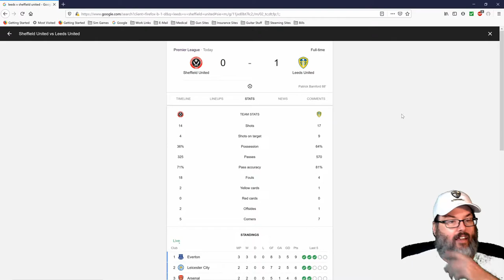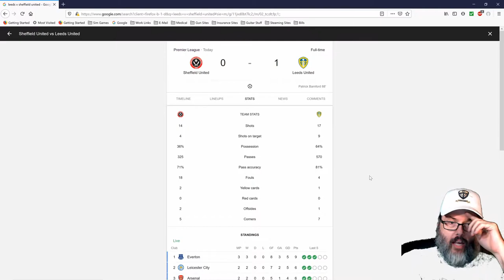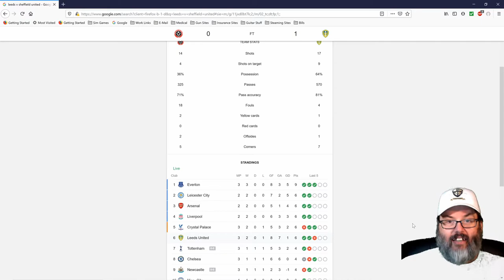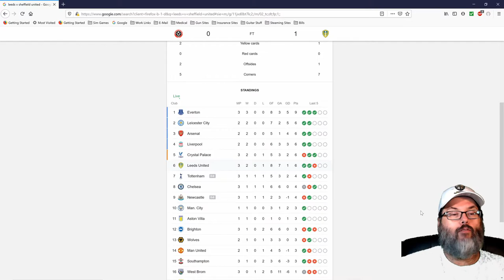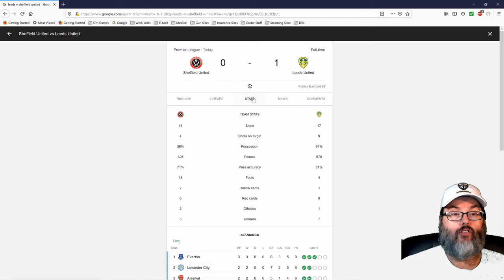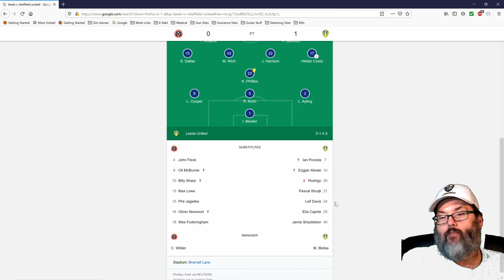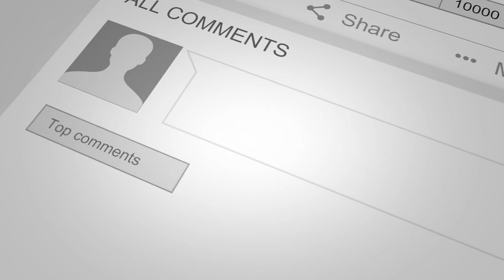RC Reacts - Sheffield Utd v Leeds (Sept 27, 2020)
A big Yorkshire Derby matchup today in the Premier League for Leeds United.  A 0-1 victory capped by a Patrick Bamford header in the 88' sliding past the keeper at the back post.  I react to today's match, give a few player evaluations and discuss hopeful goals for the upcoming trio of matches with City, Wolves and Villa.